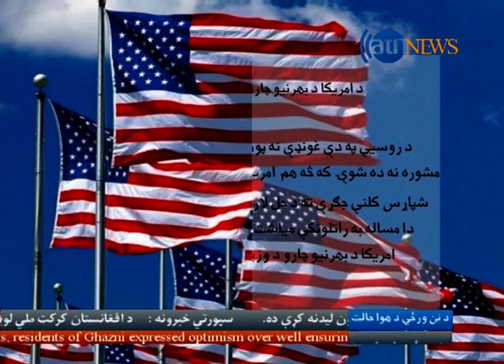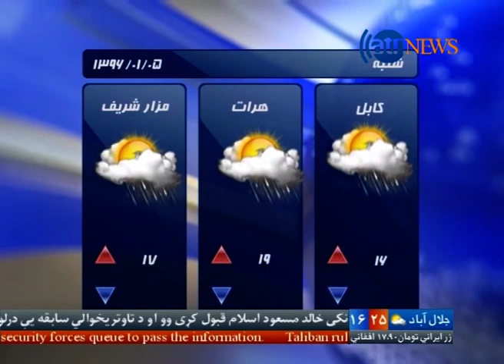Ariana News 6PM News 24 March 2017 آریانا نیوز د ورِۍ ۴ کال ۱۳۹۶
له طالبانو د روسیی او ایران په اریکو د کابل غبرګون
د افغان ځواکونو په لیکوګې د وسلوالو طالبانو پر نفوذی اندیښني
بادام باغ نندارتون کې د لسګونو میلیون افغاني و په ارزۍښت پیر او پلور